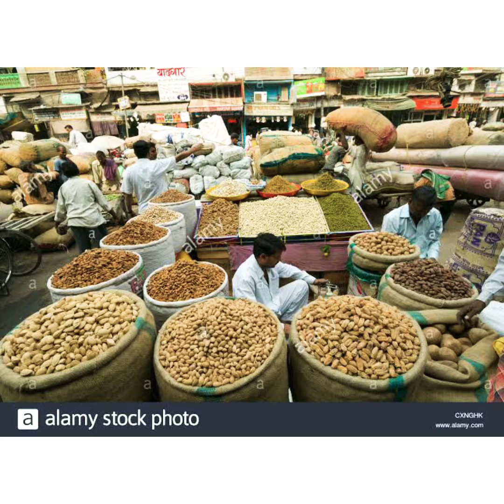CHANDNI CHOWK TRAVELS VLOG 🏠🚘✈🚢🗼🌉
Delhi’s Khari Baoli is Asia’s largest spice market, and its journey to this fame has been a long yet an interesting one. It came into being during the 17th century, dating back to the Mughal era. Baoli, literally means a step well, and ‘Khari’ or ‘Khara’ translates to salty, thereby translating the meaning of Khari Baoli to a salty water step well. However, the present status of Khari Baoli is totally the opposite of what it was. You won’t find any trace of water near the so-called area of Khari Baoli, and has now turned into a treasure trove of spices. Western media has always referred India to be the land of spices, and you can decode the reason by visiting Khari Baoli at least once. As you make your way towards the area, you will experience history unfolding its pages in front of you. How did it undergo such a huge transformation? What is the significance of this market? If you are curious enough to go into the details, read on.

History of Khari Baoli

￼Credit: Getty Images

If we go by records, this step well was inaugurated during the reign of Islam Shah, the son of Sher Shah Suri. It is nestled near the historic Old Delhi area, adjacent to Fatehpuri Masjid, and was built in 1650 by Fatehpuri Begum, one of the wives of Shah Jahan.

It is Asia’s biggest spice market that will allow you to select from a variety of both local and exotic spices. Hundreds of traders and buyers gather in the market for trading spices, and you will be surprised how trade happens here in such an orderly and organised manner.

There, you will even find shops that have still retained the names that have been used since the shops were step up, such as 15 Number ki Dukaan, Chawal Wale 13, and much more. The owners of these shops or the spice trades are now being carried forward by the ninth or tenth generations now. If you wander around this spice market, you will see how each shop spells history.

Frequented by Instagrammers!

￼Credit: Getty Images

Not just the Instagrammers, but even those who are into the photography profession. From here, Old Delhi looks ethereal, and you also get a clear view of the Fatehpuri Mosque. Chandni Chowk and the lane till the Red Fort will also fall under your line of sight. With such a variety of vistas, who would want to miss an opportunity of photographing? The spot is also famous among foreign tourists, who visit India to see the raw beauty of the place.

How to reach Khari Baoli?
To reach this place, the closest metro station will be Chawri Bazaar and Chandni Chowk. From there, you can walk till the spice market.

Additional information:

Location: Near Red Fort, Delhi 6

Nearest metro station: Chandni Chowk

Opening hours: 10 AM to 9 PM

Known for: Spices, dry fruits, dry plums, rice, grains and mulberries

Liked this article? Let your friends know about it